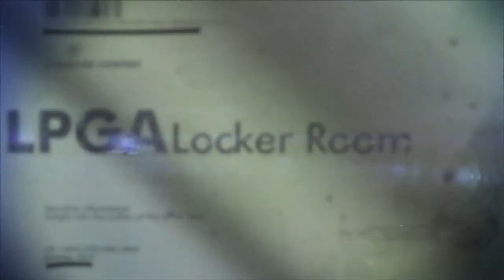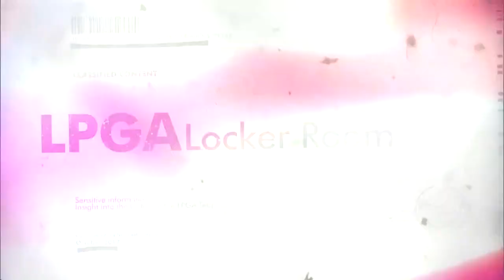LPGA Locker Room Rules